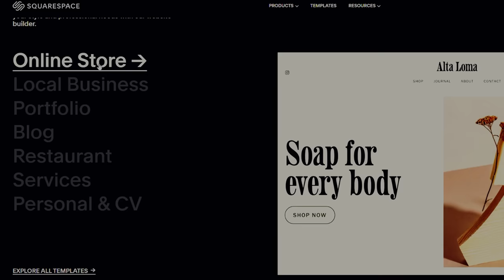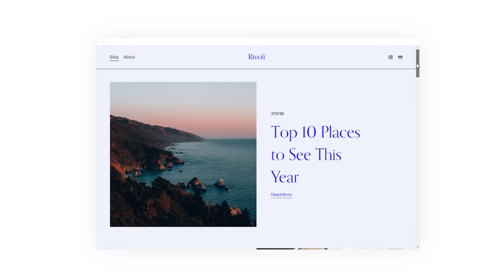Routesetter shows us Best Moves at Yonder